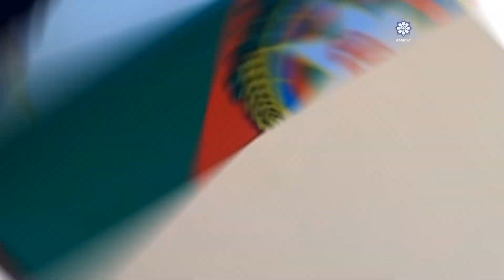Летопись Отечественной войны: 5 ноября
40-й день войны. Боевые операции с различной интенсивностью продолжались в основном на агдеринском и ходжавендском направлениях фронта. Противник, неся многочисленные потери в живой силе и военной технике на некоторых участках фронта, вынужден был отступить.